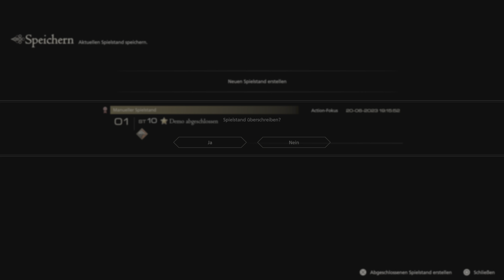Finale der FINAL FANTASY XVI DEMO .., teil 3